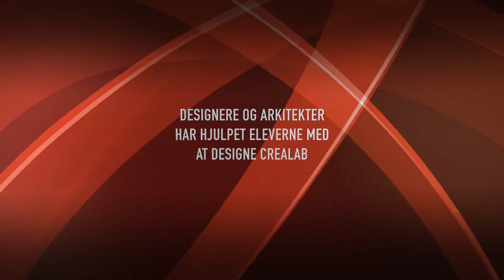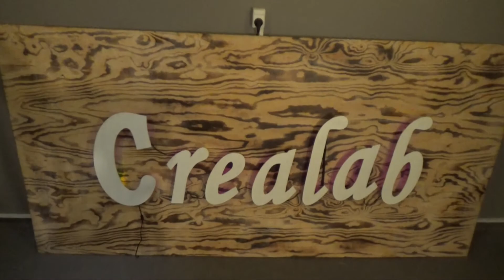Rosan Bosch Studio // CreaLab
Rosan Bosch Studio has designed an educational proces together with Copenhagen Gaming Collective consisting of two design camps that purposefully guides students through each stage of the design thinking process, resulting in a new learning & afterschool indoor environment at the local library in Herlev.